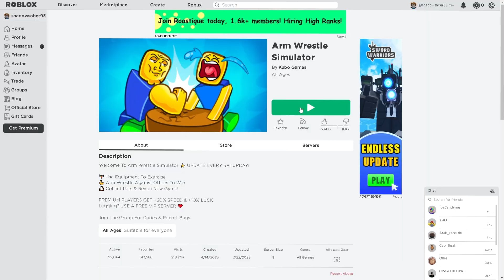😂ARM WRESTLING IS SUPER FUN - ROBLOX - ARM WRESTLE SIMULATOR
Must watch